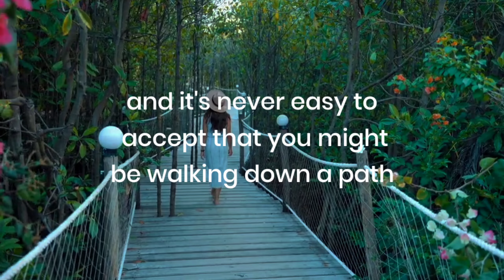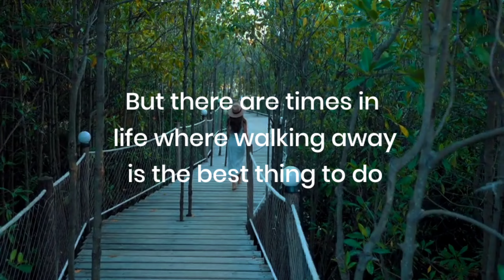You have to walk away, Sometimes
Rest, Heal, and Peace of Mind You Deserve it, Good intentions and pure heart, Your beauty never fades within it's Everlasting Enlightenment longquotes # motivational